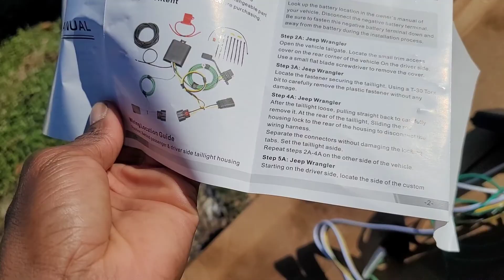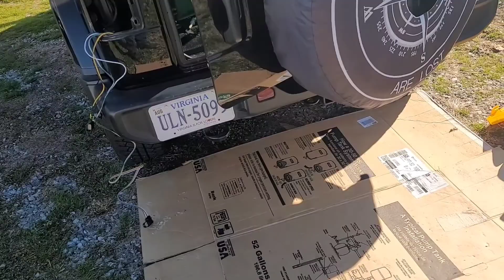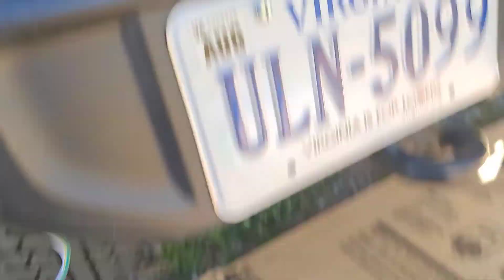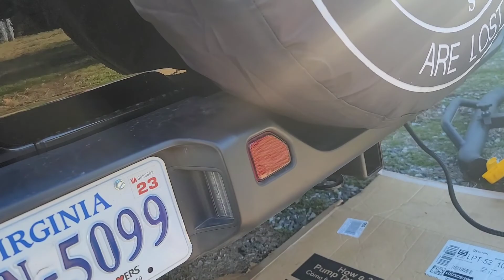Installing a trailer wiring kit in the Jeep Wrangler JL.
This kit is not "plug and play", it requires a little bit of wiring.
LEQUDUO 12V 56407 4-Pin Trailer Towing Wiring Harness 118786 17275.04 with Upgraded Circuit Protected HD ModuLite, Compatible with Jeep Wrangler Jl 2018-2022 and Jeep Gladiator 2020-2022